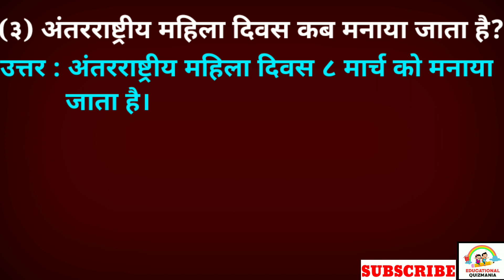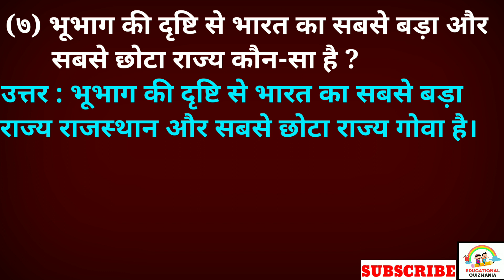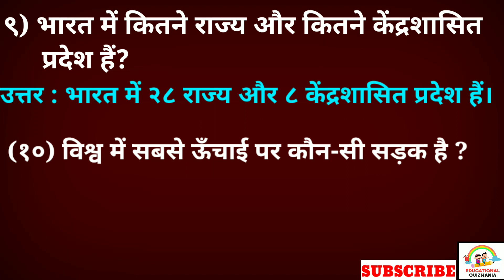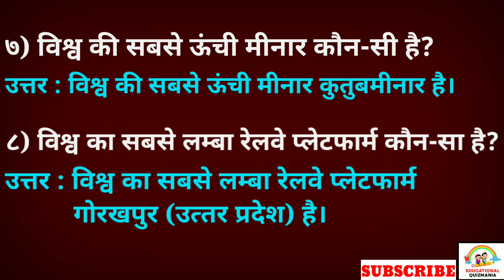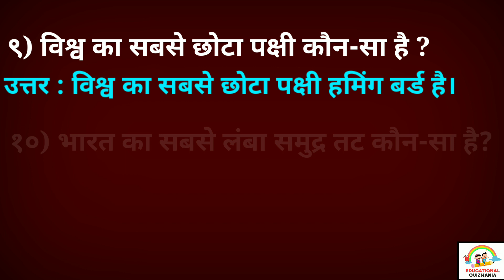क्या तुम जानते हो स्वाध्याय| इयत्ता सहावी हिंदी प्रश्नउत्तरे| Kya tum jante ho swadhyay Class 6 ques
विदयार्थ्यांनो , या व्हिडिओ मध्ये आपण इयत्ता-सहावी , विषय - हिंदी, दुसरी इकाई , ५.अ) क्या तुम जानते हो या पाठातील संपूर्ण स्वाध्याय तसेच इतर प्रश्न उत्तरे अभ्यासणार आहोत.